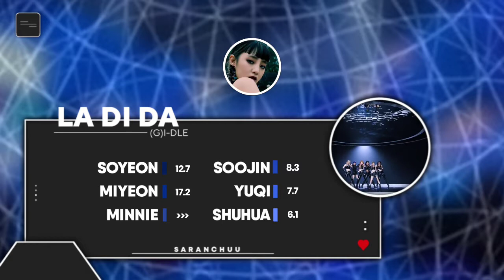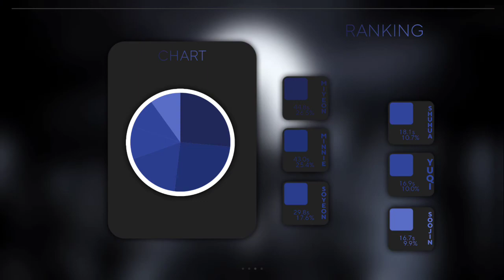[How Would] (G)I-DLE sing 'LA DI DA by Everglow / Line Distribution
•My Gidle bias is YUQI☆

Some infromations about me:

-My name is Giovanne

-I'm from  Brazil